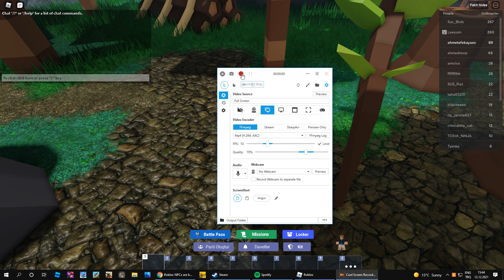roblox bedwars 69 wins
thats funny number